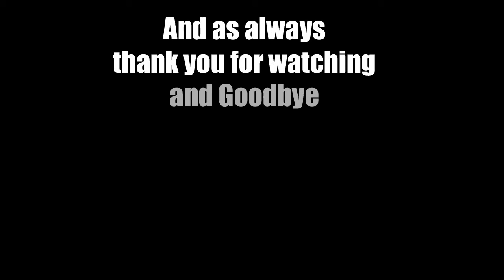(EP 175) Let's Play Fallout 3